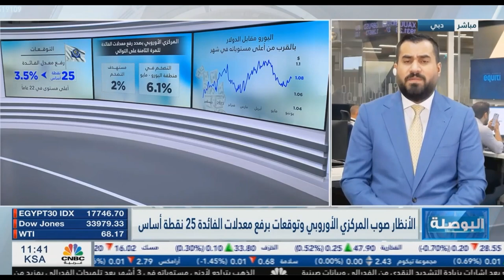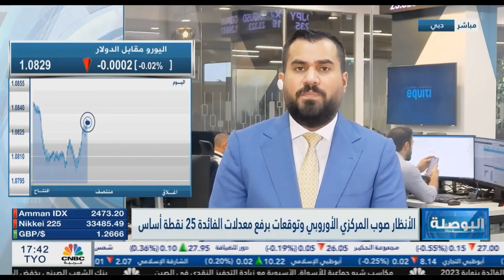الأسواق تسعر المزيد من عمليات رفع الفائدة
ثبت الفيدرالي الأمريكي سعر الفائدة عند نطاق 5.00%-5.25% الأعلى منذ 2007، والتوقعات الأن تشير إلى المزيد من عمليات رفع الفائدة خلال عام 2023 وبتصويت من معظم أعضاء الفيدرالي

 من المقرر أن يعلن بنك أوروبا المركزي ع سعر الفائدة الأوروبية وتشير التوقعات إلى رفعها للمرة الثامنة على التوالي بنحو 25 نقطة أساس في ظل التضخم المرتفع الذي وصل إلى 6.1%